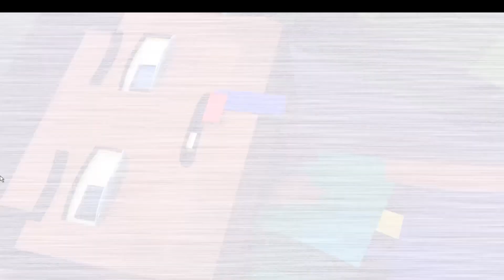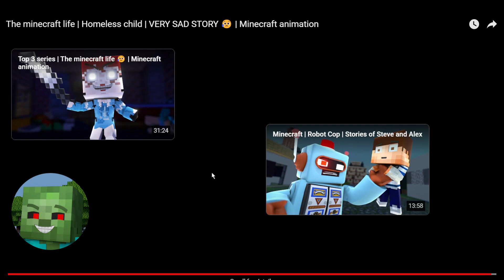Reacting To The SADDEST Minecraft Animations!! (WILL 100% MAKE YOU CRY!!)!!! 😭😭😭😨😨😱😨😭🤓😰😰😥😥😰😰😰😂😂🤣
Today we will be reacting to the SADDEST minecraft animations on youtube! These will one hundred percent make you CRY!!